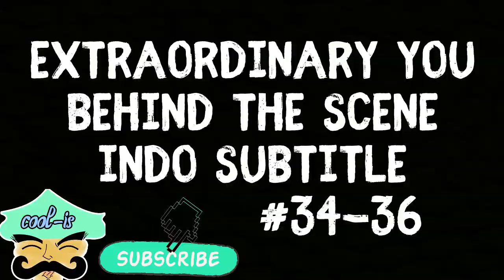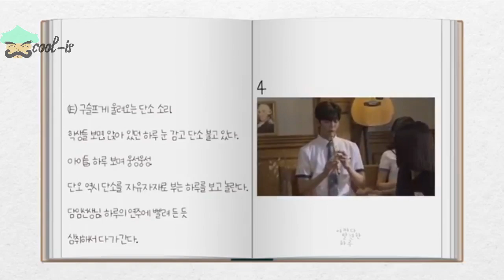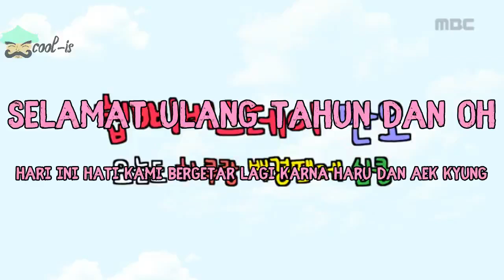Extraordinary You Behind The Scene Indo Subtitle 34 35 36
source : mbc